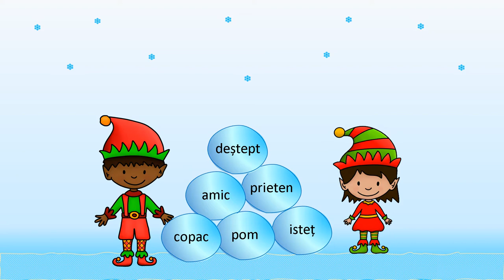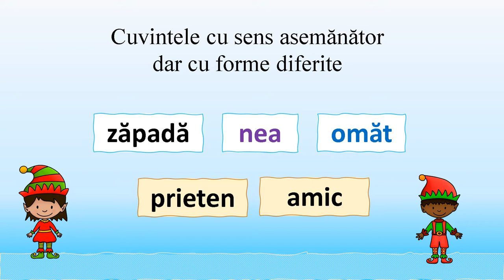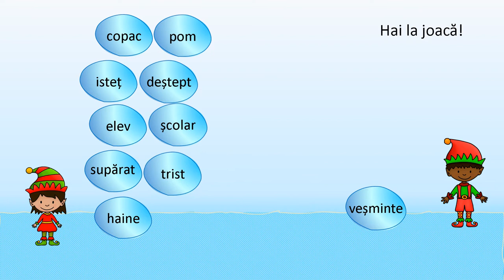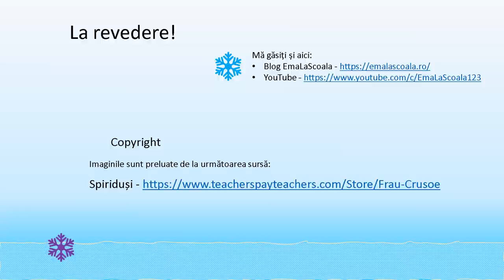Cuvinte cu sens asemănător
Resursa are incluse următoarele tipuri de activități:
1. Audierea unor enunțuri.
2. Identificarea cuvintelor cu sens asemănător.
3. Găsirea cuvintelor cu sens asemănător pentru cuvinte date.
4. Activitate independentă : Găsirea altor perechi de cuvinte cu sens asemănător.